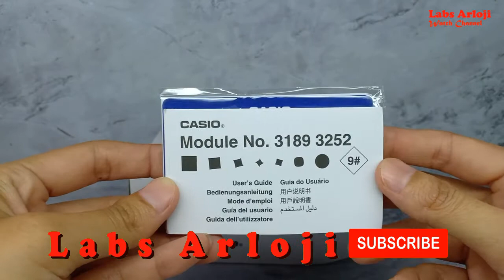UNBOXING Jam Tangan Wanita Casio Baby-G BG-169R-2C / BG-169R-2CDR Original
Jam Tangan Wanita Casio Baby-G BG-169R-2C / BG-169R-2CDR Original

MENJUAL JAM WEKER , JAM DINDING , JAM TANGAN ORIGINAL BERGARANSI RESMI

Minat!!